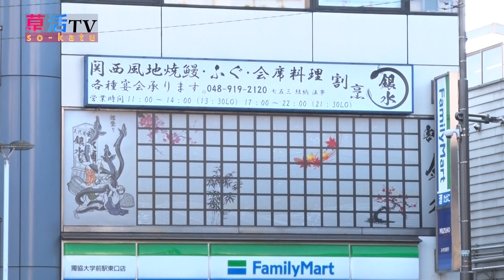【草加】関西風地焼き鰻 ふぐ・会席料理・割烹「銀水」